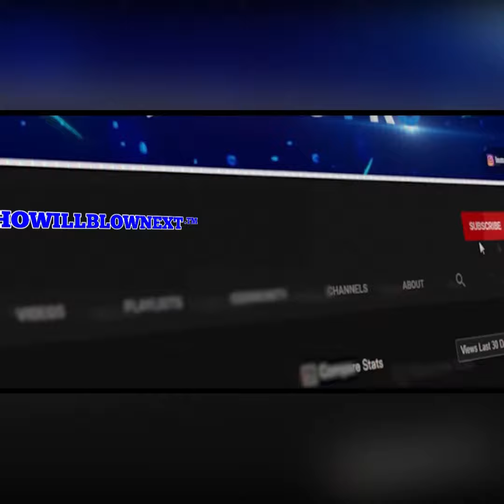Young Dolph Dad and Mom Cry 😢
Watch Young Dolph Dad and Mom Cry 😢

Who Will Blow Next' Talent Search -
What ‘Who Will Blow Next’ does is provide opportunities for independent artists to be consistently seen and heard in cities all over the United States. Places that would not normally be accessible to these Artists . Whether it’s Orlando, New York, Los Angeles, etc, any artist can perform. We do not discriminate. We present the opportunity for exposure, but it is up to the artist and their team to maximize that opportunity.